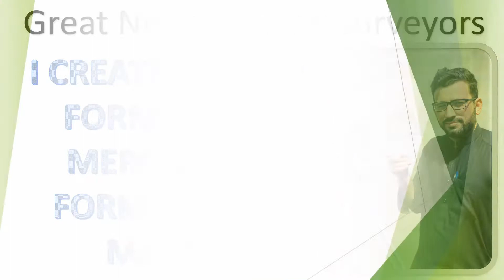Presentation new formula of Civil 3D Kanal Marla sqft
My some other youtube play lists.

➜ Like my Facebook Group.